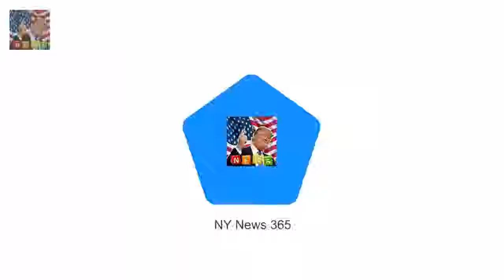Prince Harry took his fiancee Meghan Markle to Harry takes Meghan to meet his former nanny Tiggy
Prince Harry took his fiancee Meghan Markle to meet Tiggy Legge-Bourke She was employed by Prince Charles in 1993 to look after his two young sons Now Mrs Pettifer Tiggy formed a close bond with both Harry and William Prince Harry has taken his fiancee Meghan Markle to meet the other significant woman in his life former nanny Tiggy Legge-Bourke

There are not many men who decades later can The Queens back in style and Philips as spry as ever :
Adele was unrecognisable as she pai Dolly Parton dresses as Dolly Parton in new social media post :